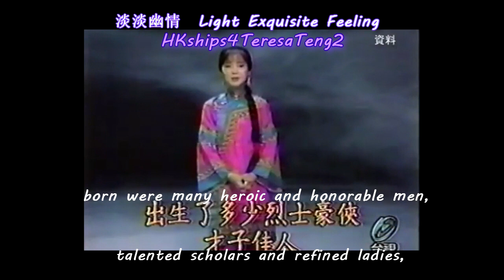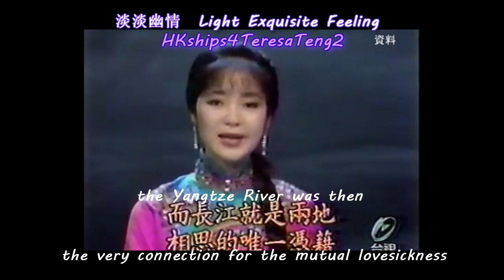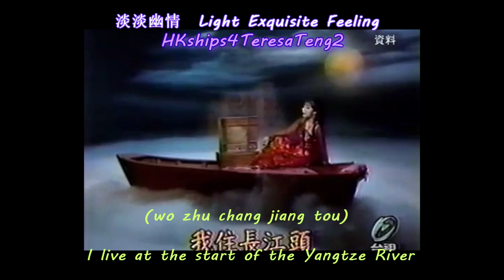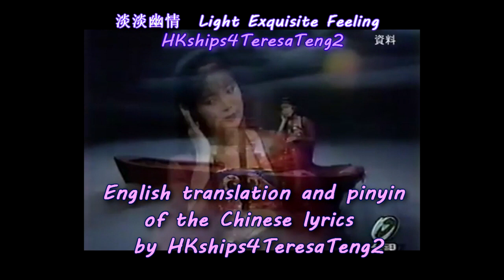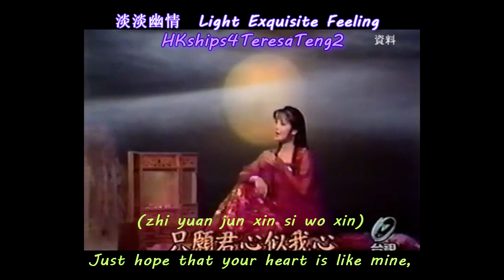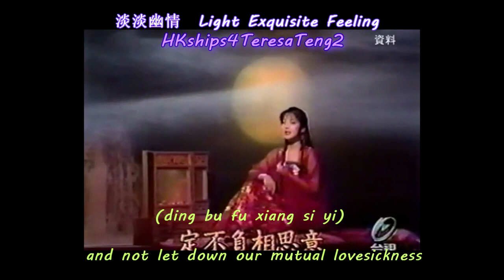鄧麗君 Teresa Teng 思君 Thinking Of You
思君 (si jun) Thinking Of You.  作詞：[宋] (李之儀)卜算子.
Poem: Method To Divide Numbers, by Li Zhi-Yi from the Song Dynasty.

Besides the current upload of a single poem song, I have set up a playlist containing all 12 poem songs of Teresa Teng's entire album,淡淡幽情 "Light Exquisite Feeling", published in 1983, featuring some poems written during the Southern Tang Dynasty (南唐) (937-975) and the Song Dynasty (宋) (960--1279).  Of Miss Teng's 100+ albums, I consider this the best Mandarin album of her career.  Future Chinese generations can glimpse at the rich cultural treasures of their mother country via these songs.  For a general description of this album, please google "dan dan you qing", or "Light Exquisite Feeling".

相看淚眼 (xiang kan lei yan), Teary Eyes At Each Other, 作詞：[宋]柳永《雨霖鈴》 Poem: Yu Lin Ling, by Liu Yong from the Song Dynasty

芳草無情 (fang cao wu qing) The Grass Has No Feeling. 作詞：[宋]范仲淹《蘇幕遮》Poem: Su Mu Zhe, by Fan Zhong-Yan from the Song Dynasty.

欲說還休 (yu shuo huai xiu) Refrain From Speaking My Mind 作詞：[宋]辛棄疾《醜奴兒》　Poem: Song of Ugly Slave, by Xin Qi-Ji from the Song Dynasty.

胭 脂 淚 (yan zhi lei) Rouged Tears 詞牌: 烏夜啼 (Song lyrics: Bird Sings At Night) [南唐] 李煜 相見歡詞 (Southern Tang) Li Yu (Joyful Rendezvous).

幾多愁 (ji duo chou) How Much Melancholy 詞牌: 虞美人 (Song lyrics: Papaver rhoea) Poem: Yu Mei Ren, by Li Yu of Southern Tang Dynasty.

獨上西樓 (du shang xi lou) Alone Ascending The West Chamber. 詞牌: 哀思 (Grief / Ai si), segment of 相見歡 (Joyful Rendezvous), by Li Yu of Southern Tang Dynasty.

但願人長久 (dan yuan ren chang jiu) Wish We Live Long Lives. 水調歌頭 Poem: Song By The River (shui diao ge tou) by Su Shi (蘇軾) from the Song Dynasty.

人約黃昏後 (ren yue huang hun hou) Lovers Dating By Twilight. 作詞：[宋](朱淑真) 生查子 Poem: Lantern Festival, by Zhu, ShuZhen from the Song Dynasty.

有誰知我此時情 (you shui zhi wo ci shi qing) Who Now Knows My Feeling. 作詞：[宋] (聶勝瓊) 鷓鴣天 Poem: Partridge Day, by Nie Sheng-Qiong from the Song Dynasty.

萬葉千聲 (wan ye qian sheng) Echoes Of Countless Leaves. 作詞：[宋] (歐陽修) 木蘭花 Poem: Magnolia Flower, by Quyang, Xiu from the Song Dynasty.

清夜悠悠 (qing ye you you) Lingering Clear Night. 词牌: [宋](秦少游) 桃源憶故人 Poem: Remembering An Old Friend In The Peach Orchard, by Qin, Shao-You from the Song Dynasty.

Music composers of these 12 songs:

《獨上西樓》Alone Ascending The West Chamber
《胭脂淚》Rouged Tears
《萬葉千聲》Echoes Of Countless Leaves

《但願人長久》Wish We Live Long Lives

《幾多愁》How Much Melancholy

鍾肇峰 Born in Hong Kong, now a Canadian immigrant residing in Vancouver, Canada
《芳草無情》The Grass Has No Feeling
《欲說還休》Refrain From Speaking My Mind

《清夜悠悠》Lingering Clear Night
《相看淚眼》Teary Eyes At Each Other

《有誰知我此時情》Who Now Knows My Feeling

《人約黃昏後》Lovers Dating By Twilight

《思君》Thinking Of You